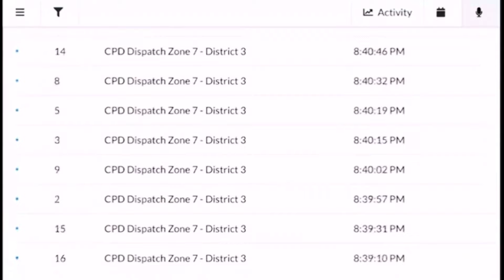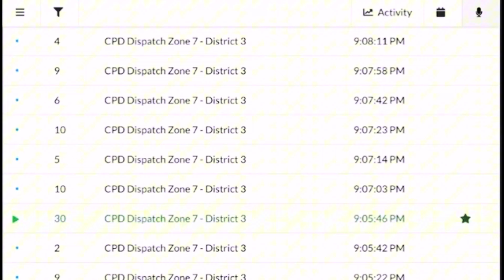Venezuelan Gang Invade Apartments Blocks Away From Oblock On Motorcycle 😳